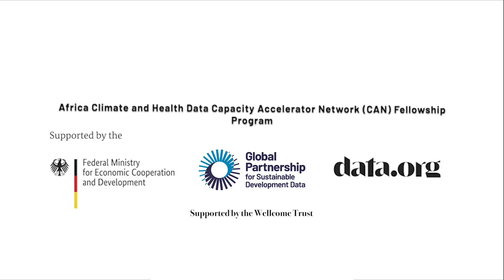Get to know how the CAN Data Science Fellowship works with Davis Adieno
This is where the magic happens - in this video Davis Adieno, Senior Director of Programs at the Global Partnership for Sustainable Development Data, talks about how the Capacity Accelerator Network Data Science Fellowship works!

The Africa Climate and Health Data Capacity Accelerator Network (CAN) is an initiative by the Global Partnership and data.org with support from the Wellcome Trust and GIZ to enhance data capacity in climate and health and foster collaboration amongst data professionals, social impact organizations, and governmental agencies across Africa. By leveraging data science and analytics, CAN aims to address critical climate, health, and environmental challenges, promoting sustainable development and evidence-based decision-making.